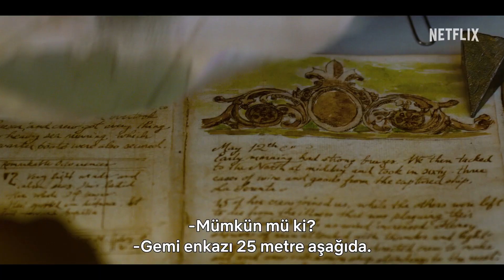Outer Banks - 4. Sezon Türkçe Alt Yazı Fragmanı - Netflix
Yoksullar peşine düştükleri altınlara nihayet kavuşuyor. Ancak bu sefer her şeyi kaybetme riskiyle karşı karşıyalar. Outer Banks, 4. sezonuyla 10 Ekim ve 7 Kasım'da Netflix'te.